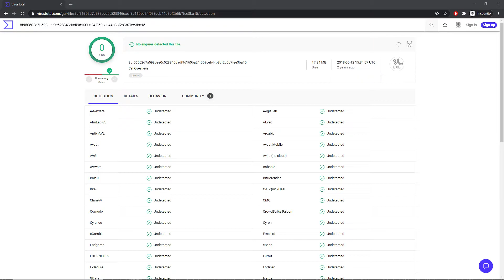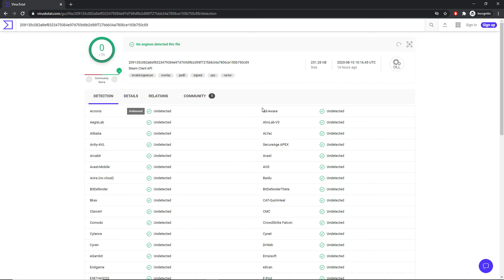How to Scan Files for Viruses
I'm going to show you how to scan suspicious files on your machine. There is nothing to download, and I would say is much more effective than scanning it against your computer's antivirus since the method I will be showing you scans against the virus libraries and definitions of all major antivirus software.